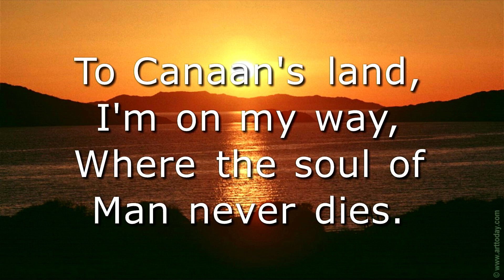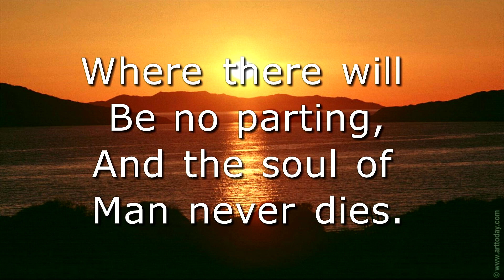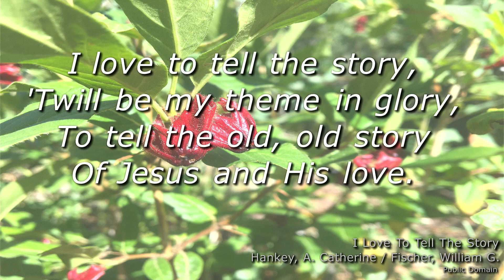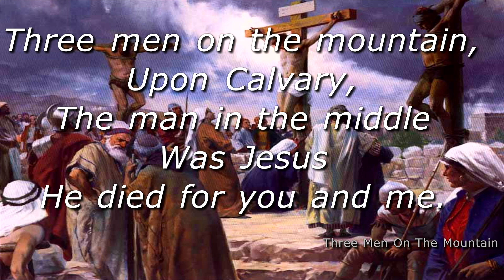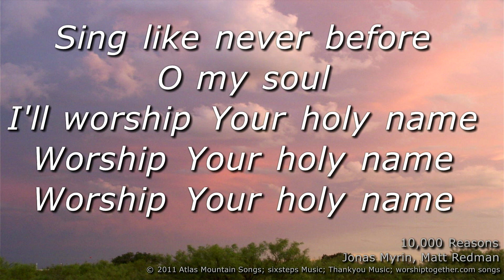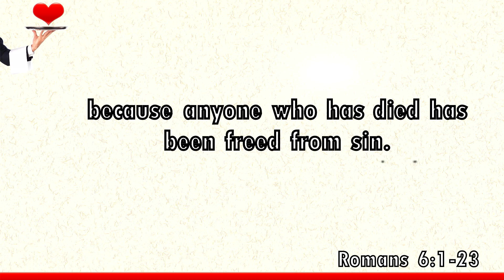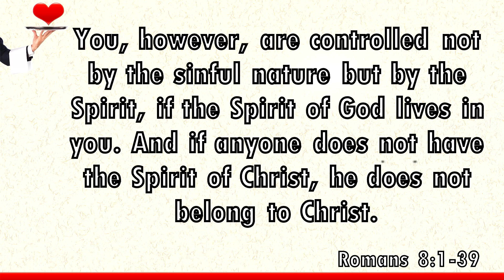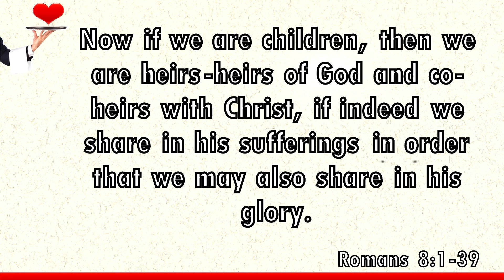God Is Still Changing Lives 2-18-24